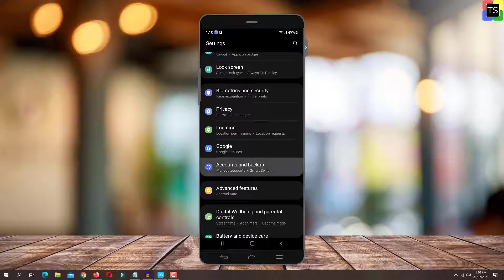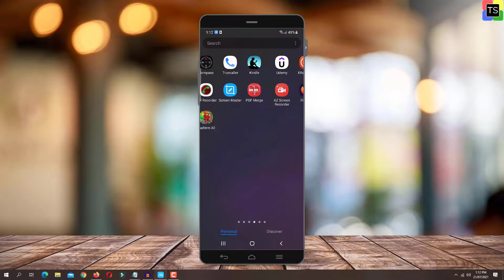How To Remove Google Account From Android Phone | Remove Gmail Account From Android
How To Remove Google Account From Android Phone. Video is about how to Remove Gmail Account From Android phone. You can remove a Gmail account from your Android device by removing its associated Google account. so if you have multiple Gmail accounts configured on your android phone and if you are looking to remove any unwanted accounts from android device then you are at the right place.
The thing to note here is that when you remove the google account from your phone, all the details associated with that google account on the device will be gone. This means you will not be able to see things that synced with the account like emails, contacts, settings, app data. So, it is recommended to first backup all the Gmail data before removing the google account from your smartphone.

►► Recommended Videos -

How to Clear Recently Played List on Spotify

How To Make Spotify Playlist Public 2020

How To Take Long Screenshot In iPhone | Long Scrolling Screenshot In iPhone 11

How To Facetime Without WiFi - Easy Way to Use Facetime without WiFi